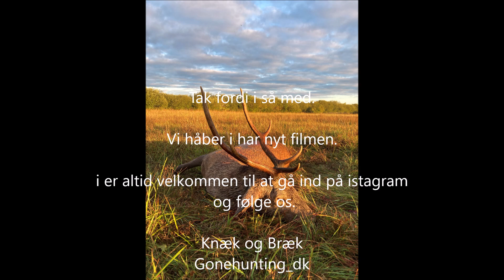Hjortejagt 2022/Staghunting/hirch/Jagd/jagt i Danmark/Shorkam/Gonehunting_dk